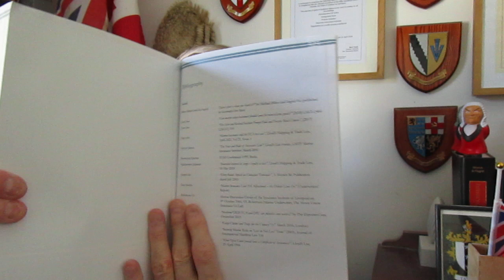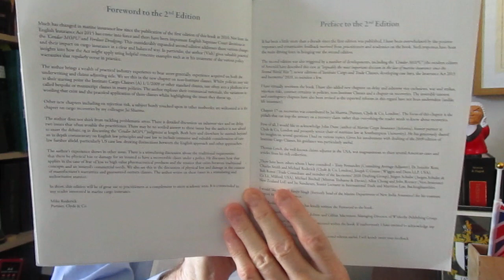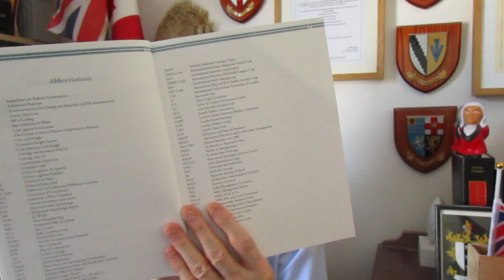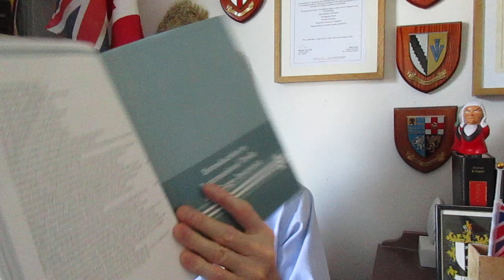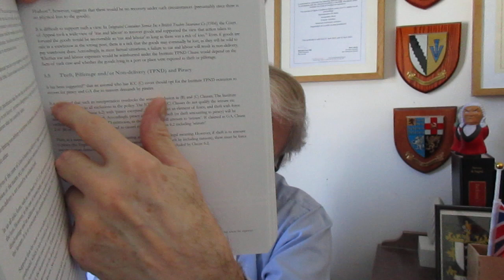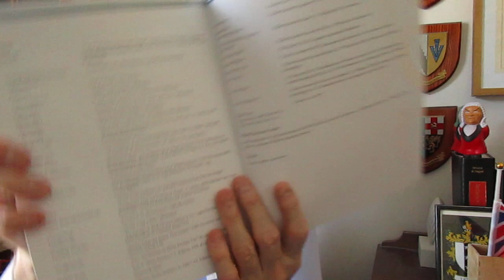Insuring Cargoes. 2nd edition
BOOK REVIEW

INSURING CARGOES
A Practical Guide to the Law and Practice
2nd Edition

By K.S. Vishwanath

WITHERBY PUBLISHING GROUP

THE ALMOST INFINITE COMPLEXITIES OF INSURING CARGOES BRILLIANTLY EXPLAINED IN DETAIL

An appreciation by Elizabeth Robson Taylor of Richmond Green Chambers and Phillip Taylor MBE, Head of Chambers
and Reviews Editor, “The Barrister

Ships’ cargoes!  They make the world go round, as they are shipped around the world -- and inevitably and indeed compulsorily, they are -- and they must be -- insured.  The potential legalities and complexities are of course, almost infinite, hence the pressing need for this detailed and authoritative text, now available in its second edition.  Certainly, shipping lawyers, not to mention specialists in shipping insurance, will find it a useful reference.

Within its more than 550 glossy pages, this volume contains something of a goldmine of information and advice -- often presented diagrammatically -- which covers virtually every aspect and contingency in which a practitioner is likely to be involved. “A practical guide to the law and practice” of insuring cargoes it certainly is -- and the fact that it is now been published in a second edition attests to its value. The publishers are the Witherby Publishing Group who make our legal lives so much easier with excellent publications like “Insuring Cargoes”.

As the author, K.S. Vishwanath points out, it has been more than a decade since the publication of the first edition, during which time a number of important and significant developments have rendered the publication of a second edition not only necessary, but crucial.  The case of Cendor MOPU, for example, is cited as a key development and rightly described by authoritative sources as ‘arguably the most important decision in the law of maritime insurance since the Second World War.’

‘I have virtually rewritten the book,’ says the author, referring to other important developments such as the Insurance Act 2015, to cite only one example.  New chapters on new developments which have taken place have been added on such issues as war and strikes, rejection risks and recoveries -- and of course, much more.

One look at the eleven-page table of contents indicates the impressively lengthy and diverse scope of this text.  Following the introductory chapter, the next sixteen chapters include two on insurable interest, followed by marine open cover and two chapters on insuring terms.  Subsequent chapters deal with, for example, rejection risks... contract certainty in policies... and the multiplicity of issues relating to claims.

The final chapter covers cargo recoveries, focusing quite rightly on the perhaps inevitable “fatal errors” and common mistakes in the process. The two annexes include the various descriptions of cargo families and the requirements of claims documentation.
It is also of interest to note the seven-page alphabetical list of cases and the truly massive list of abbreviations.  Definitely this is a work of reference which most, or all practitioners in this field will find essential.

The date of publication of this paperback from Witherbys is cited as 13th March 2023.